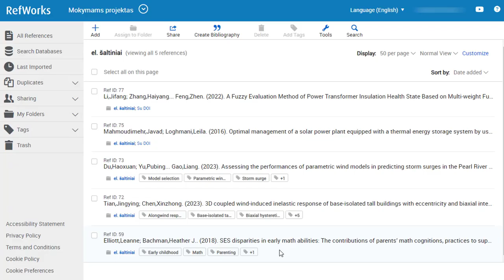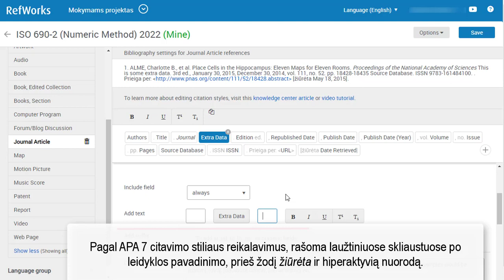Kaip įrašyti žodelį - interaktyvus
Šioje vaizdo medžiagoje parodoma, kaip naudojantis RefWorks programa šaltinio apraše įterpti žodelį – interaktyvus (pagal ISO 690: 2021 ir APA 7 standartų reikalavimus).